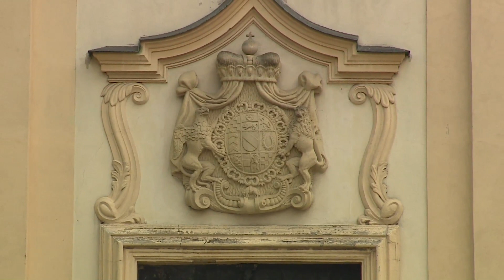J. PACHELBEL : TOCCATA C MAJOR ( ARR. P. HRUBES ). SCHIFFNER ORGAN IN LOVOSICE ( CZ ).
Pavel Hrubes plays the Schiffner  organ  in  Lovosice ( Czech republic ). Organ builder : Heinrich Schiffner - 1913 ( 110 th anniversary of the instrument ).